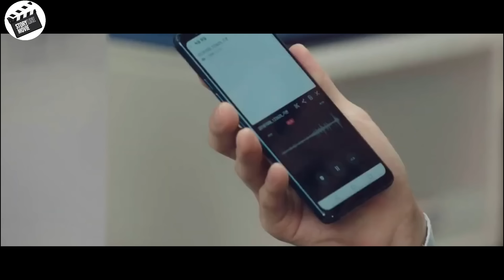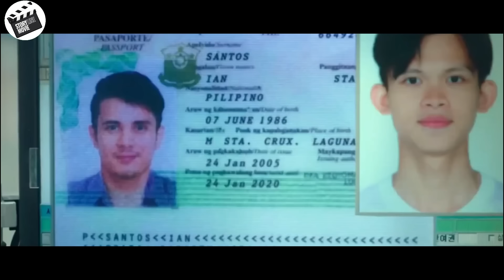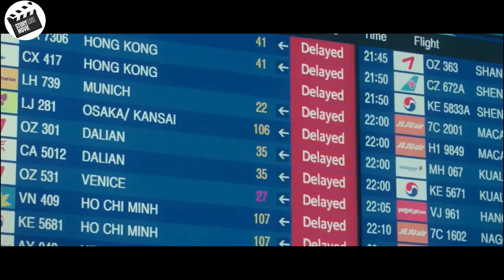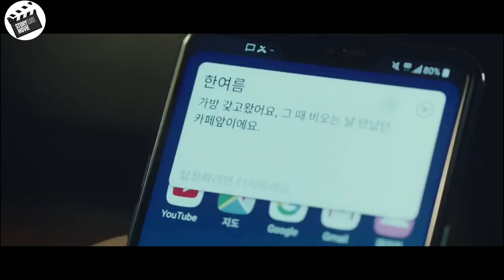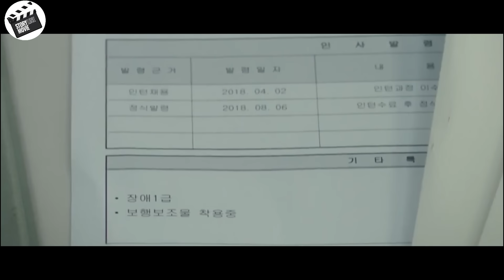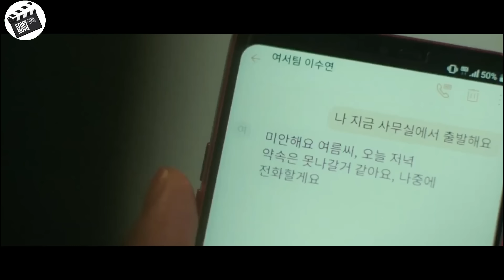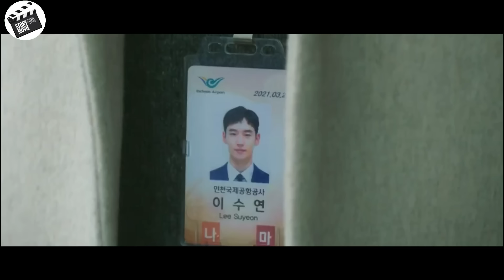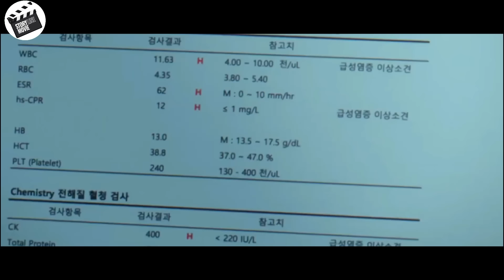This girl falls in love with a mysterious man with superpowers who saves her